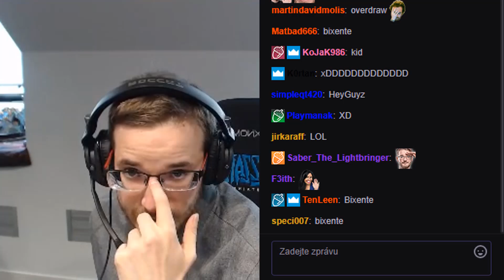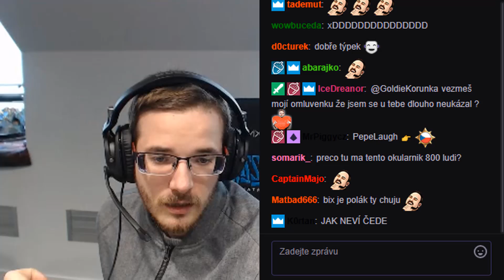To nejlepší z klipů #24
To nejlepší z našeho výletu do Blizz HQ! A co na to Ben Brode?

Edit by: LukePTN